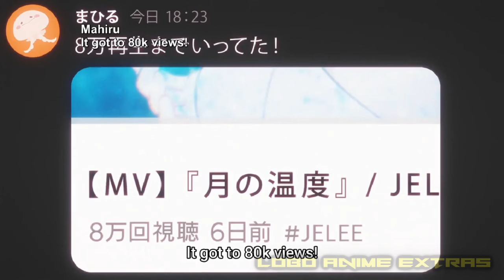Yoru dance but its with Shikanoko Koshitantan song - Jellyfish Can't Swim in the Night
Bonus channel for funny and random anime videos